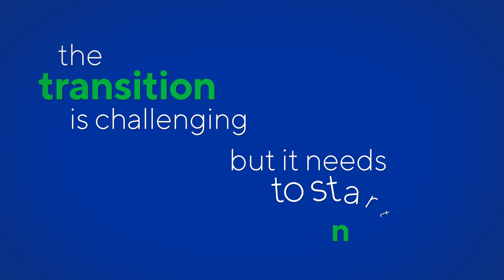How Digital Is Changing The Future Of Water Utilities | Cognizant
There are various challenges faced by water utilities in UK —fulfilling the future demand, managing its aging network assets, providing affordable water and services to its consumers. Apart from the known operating challenges, focus on de-regulation and greater competition—both within the water sector and across complimentary utilities—is also creating immense pressure on utilities to transform their existing operating and business models. The transition from a traditional water utility of mere delivering supply of water to its consumers to not enough for its sustenance in the future. The Water utility will have to adopt smart digital technologies to accelerate the transformation to deliver innovative services and best in class customer experience. And Cognizant can help water utilities in their transformation journey.